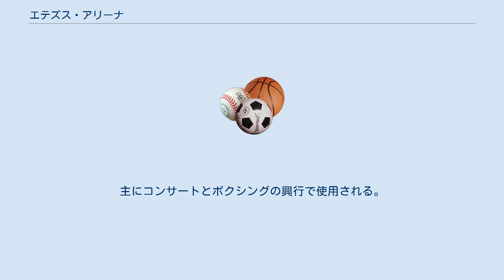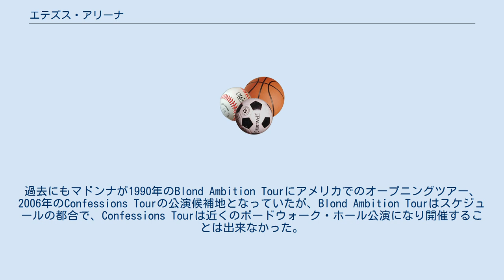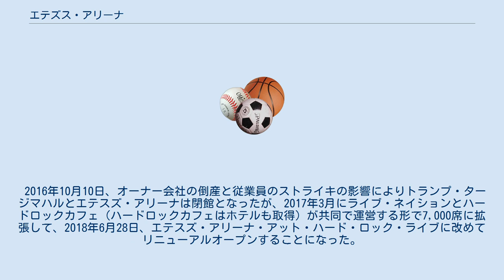エテズス・アリーナ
エテスズ・アリーナ（Etess Arena、現エテズス・アリーナ・アット・ハード・ロック・ライブ（Etess Arena at Hard Rock Live））は、ニュージャージー州アトランティックシティのハード・ロック・ホテル・アンド・カジノ・アトランティックシティ（旧名トランプ・タージマハル）内にある多目的スペースである。
7000人収容。
主にコンサートとボクシングの興行で使用される。
 1990年4月28日、トランプ・タージマハル開業から26日後にザ・アリーナ・アット・トランプ・タージマハル（The Arena at Trump Taj Mahal）としてオープンし、当時ボクシングを始めとする格闘技や著名人のコンサートやパフォーマンスが行われ、当時の収容人数は6,000人だった。
 名前の由来になったアトランティックシティに、ドナルド・トランプが社長を務めるトランプ・オーガナイゼーション初の系列ホテルとなる、トランプ・プラザのCOOだったマーク・グロッシグナー・エテスズから取った。
エテスズは1989年10月にヘリコプター事故により開業を翌年に控えて見ることなくこの世を去っており、ドナルド・トランプが功績をたたえてアリーナの名前として残した。
 トランプ・タージマハル時代はホテルがインドのタージマハルをテーマにしており、アリーナをイングランドのクラブ・ミュージックシーンを基本にして、会場を設営する際に様々なシチュエーション設定している。
 エテスズ・アリーナは1990年5月18日、エルトン・ジョンのこけら落とし公演でオープニングを飾るなど数々の著名人がコンサートを行われていた。
過去にもマドンナが1990年のBlond Ambition Tourにアメリカでのオープニングツアー、2006年のConfessions Tourの公演候補地となっていたが、Blond Ambition Tourはスケジュールの都合で、Confessions Tourは近くのボードウォーク・ホール公演になり開催することは出来なかった。
 2016年10月10日、オーナー会社の倒産と従業員のストライキの影響によりトランプ・タージマハルとエテスズ・アリーナは閉館となったが、2017年3月にライブ・ネイションとハードロックカフェ（ハードロックカフェはホテルも取得）が共同で運営する形で7,000席に拡張して、2018年6月28日、エテスズ・アリーナ・アット・ハード・ロック・ライブに改めてリニューアルオープンすることになった。
なおリニューアル最初のこけら落とし公演は翌29日にキャリー・アンダーウッドが行われた。